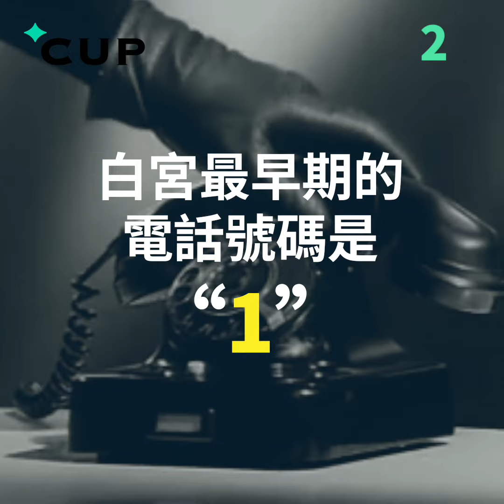【CUP 媒體】奇趣白宮 5 件事：地下室有商店街？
白宮至今已有 200 多年歷史，經多次改建和裝修，除了曾被英軍燒毀，更被詛咒。例如 William Henry Harrison 是史上任期最短的總統，上任僅 30 天就因病去世。傳說他於 1811 年清洗印地安人部落而遭落咒，每隔 20 年就會有總統死於任內。Harrison 於 1840 年就職，之後 1860 年當選的林肯，一直到 1960 年的甘迺迪，共有 6 位總統完成不了任期就死去，詛咒好像很靈驗， 但是 1980 年當選的列根和 2000 年的小布殊則安然無事。如果套用在傳統華人社會，多次鬧鬼的白宮恐怕已無人居住了。

延伸專題：
【白宮時裝指南：就職舞會穿甚麼？】